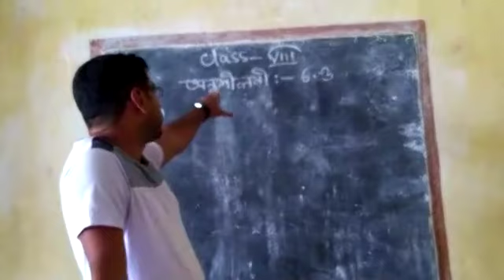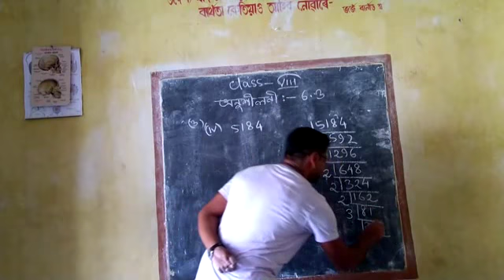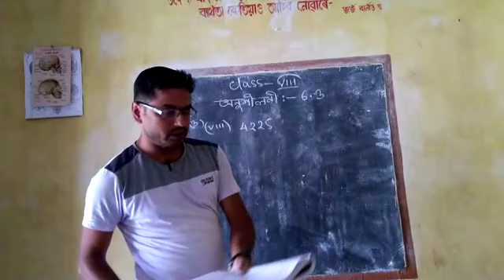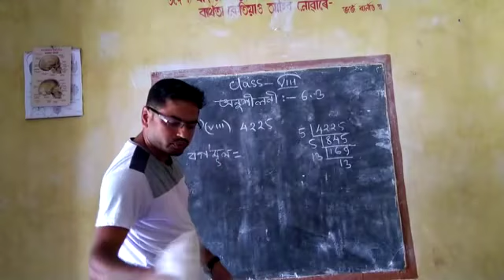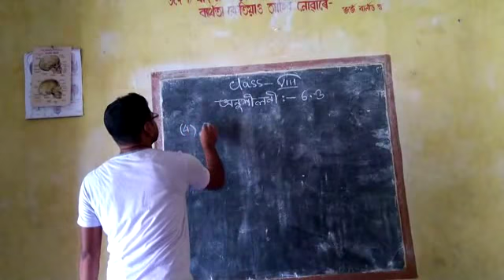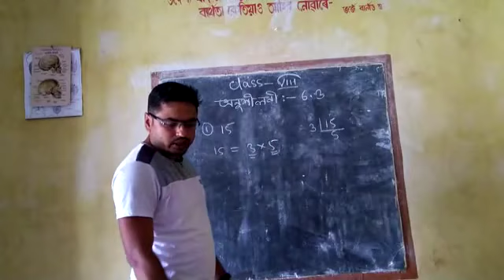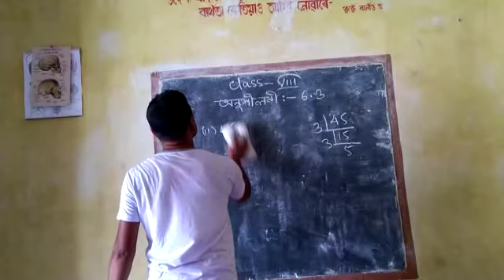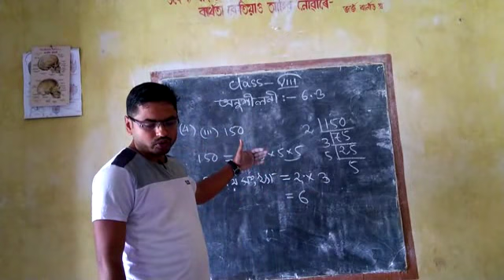CLASS--VIII (গণিত)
পাঠ-- ছয় (বৰ্গ আৰু বৰ্গমুল) ;অনুশীলনী --6.3 ; By - Saurabh Das; Barnarddi Anchalik Poly Tech M.E.S;